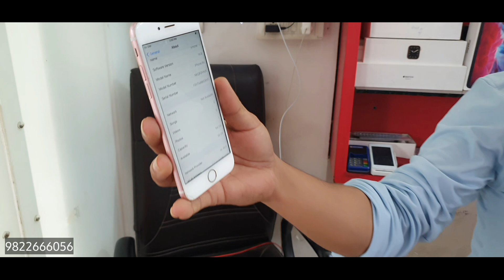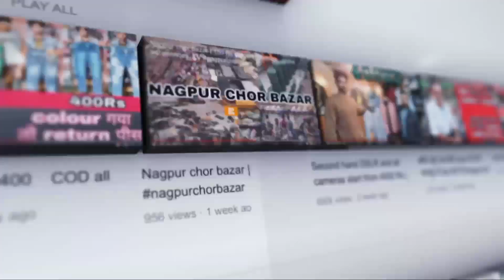Cheapest Second Hand Mobile Market | Iphones 2000 Rs Starting | Cheap rate iphones Guarantee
alright

Shop details
Shop name -mobile capture
address- block no 06, halim house ,badi masjid ,sadar nagpur

all iphones available.